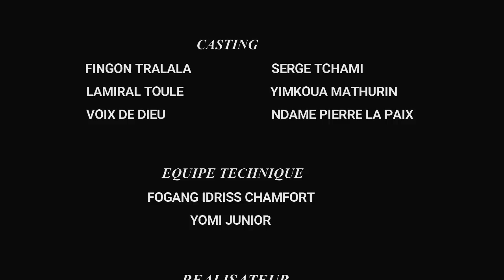Fingon Tralala - Rencontre Avec Dieu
BIENVENU DANS LES AVENTURES DE FINGON TRALALA aka EL PHENOMENO

Une Production : F.T PRODUCTION

Distribution Digitale : KP GROUP Entertainment